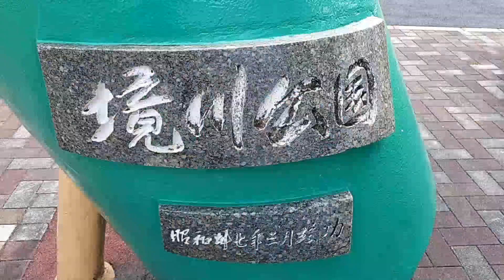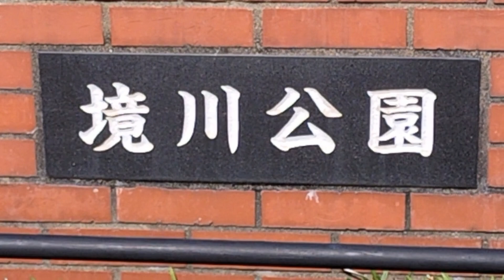【トイレがある公園】北九州市小倉北区境川公園【特急便】縦長の公園でランニングコースあり。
[Park with toilets] Sakaigawa Park, Kokurakita Ward, Kitakyushu City [Limited Express] This is a long park with a running course.